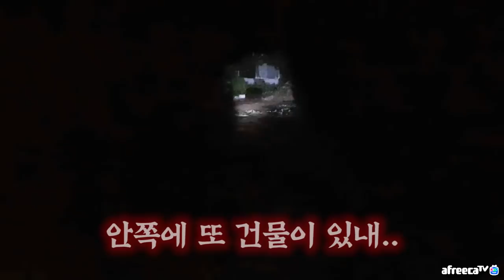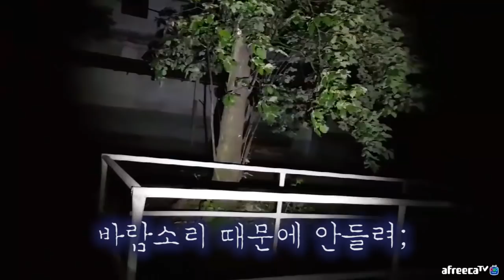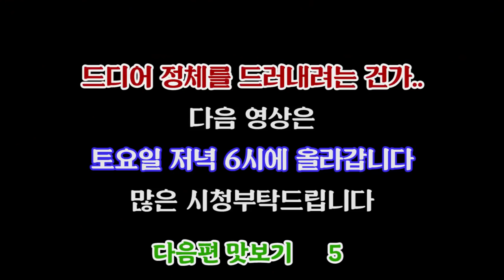깊은 산골짜기에 위치한 정체모를 교회, 1편(15:28) - [또마]공포방송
일 - 집방